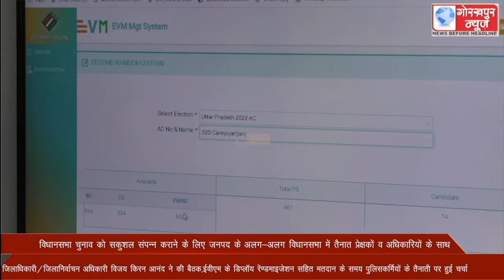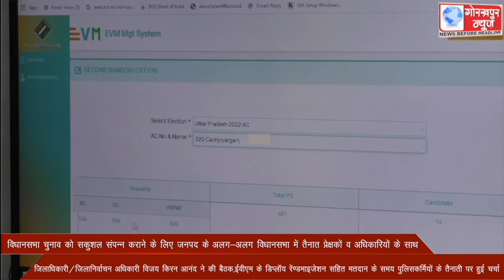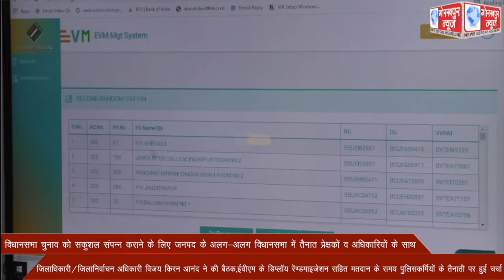विधानसभा चुनाव को सकुशल संपन्न कराने के लिए जनपद के अलग-अलग विधानसभा में तैनात प्रेक्षकों व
विधानसभा चुनाव को सकुशल संपन्न कराने के लिए जनपद के अलग-अलग विधानसभा में तैनात प्रेक्षकों व अधिकारियों के साथ जिलाधिकारी/जिलानिर्वाचन अधिकारी विजय किरन आनंद ने की बैठक,ईवीएम के डिप्लॉय रेंण्डमाइजेशन सहित मतदान के समय पुलिसकर्मियों के तैनाती पर हुई चर्चा ।।